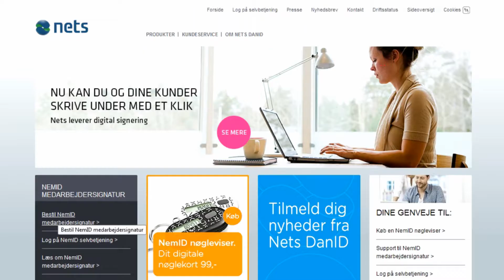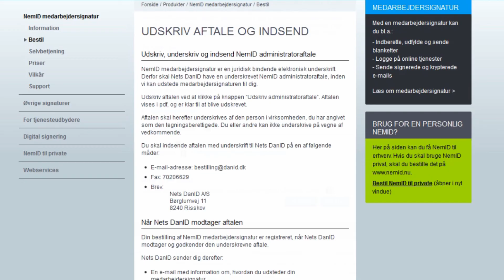Vejledning til hvordan man bliver NemID administrator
Denne vejledning vil vejlede dig igennem forskellige trin til at blive administrator for virksomhedens digitale signature - Også kaldet NemID administrator.